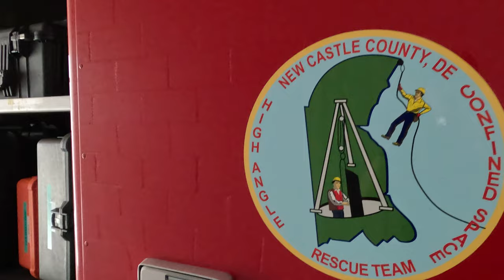Walk Around Of Christiana DE Special Ops Unit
Special Ops is a 2007 Chevy C5500/Hackney